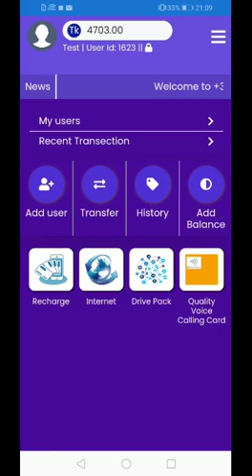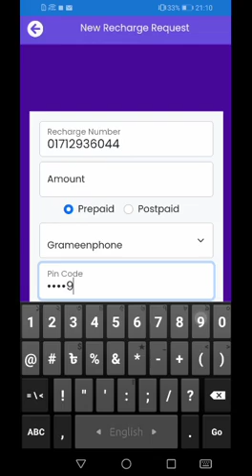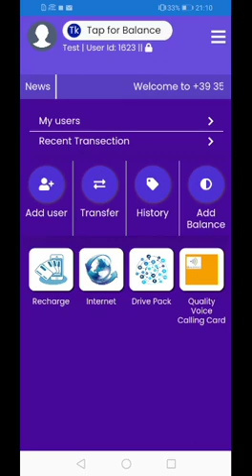JSSERVICES App Tutorial || Recharge